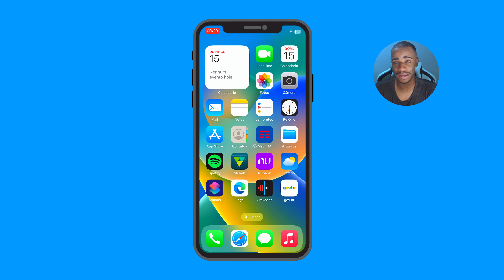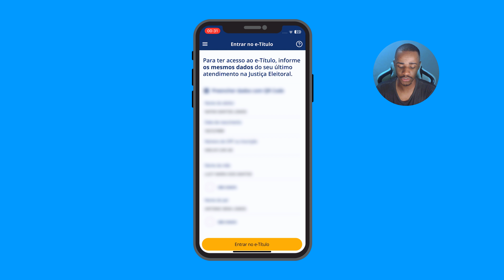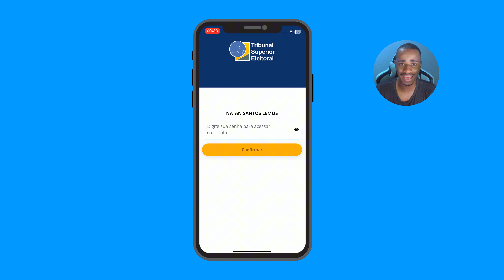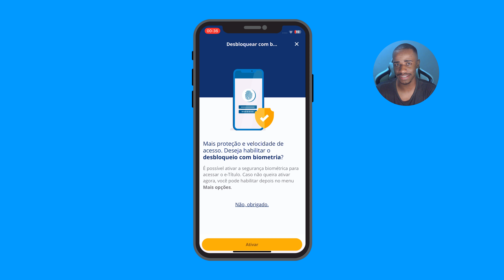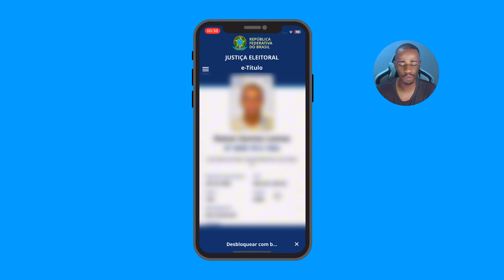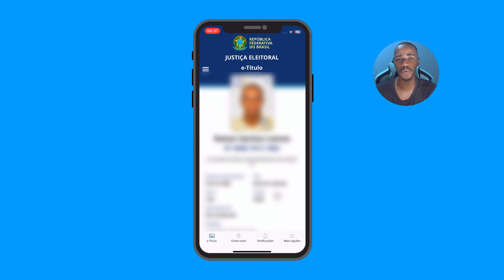Como saber o LOCAL de VOTAÇÃO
Fale conosco;